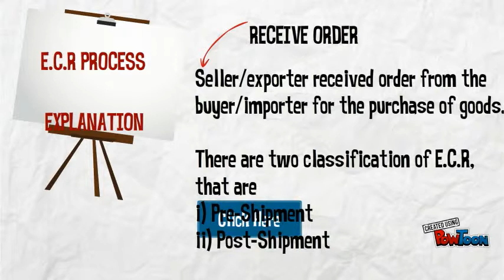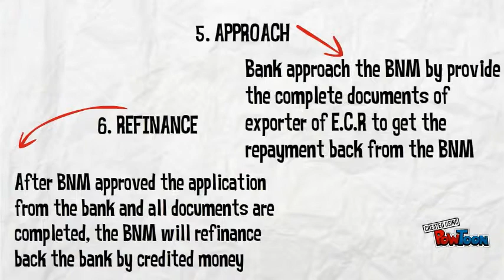Export Credit Refinancing